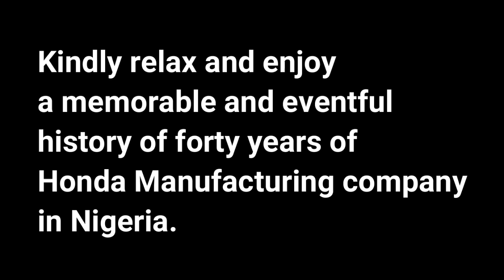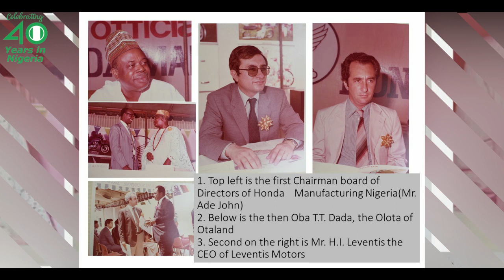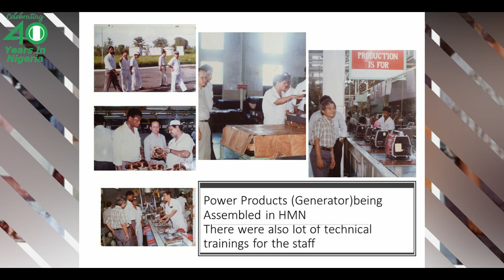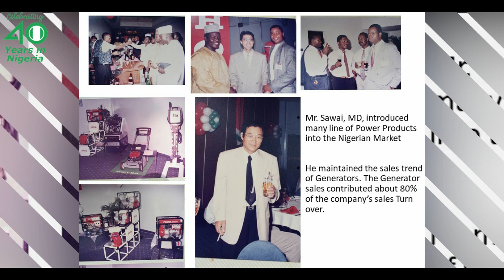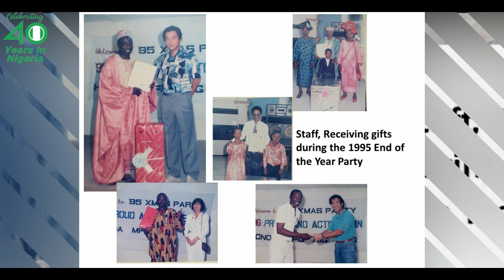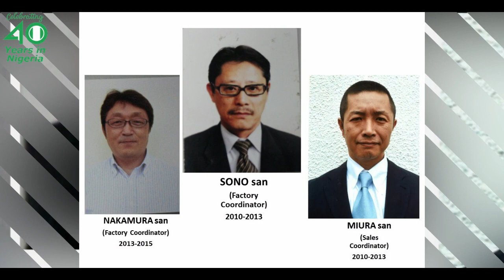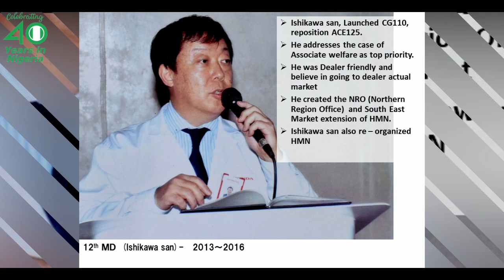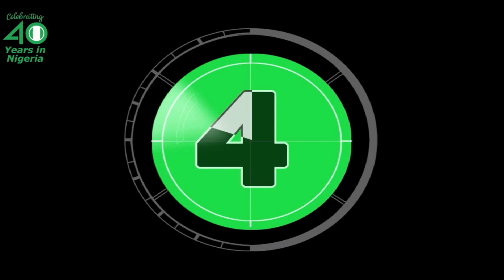Slide Show of Honda history